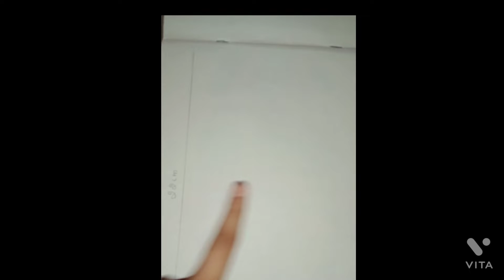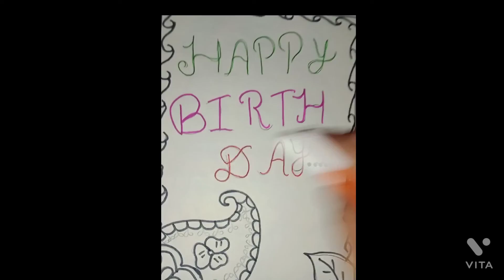draw a birthday card step by step and very easily made # drawing with angle ##